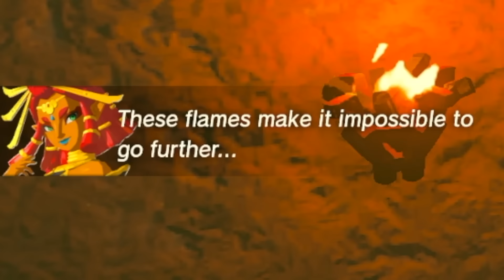The Lightning Temple is INCREDIBLE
Take down the queen of the hive.

It's time for Link and Riju to enter The Lightning Temple... but they've angered the queen. Can they stop the sand shroud?!

VIDEO CHAPTERS:
0:00 The Queen Awakens
1:46 Entering the Temple
4:18 The Room of Ascension
4:57 Charging the Batteries
12:55 QUEEN GIBDO
22:30 Back to Gerudo Town